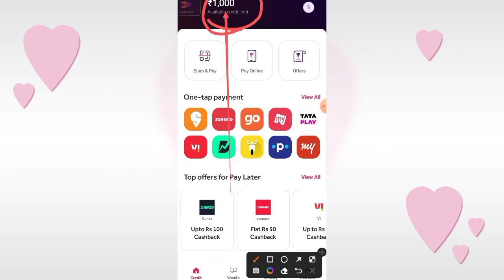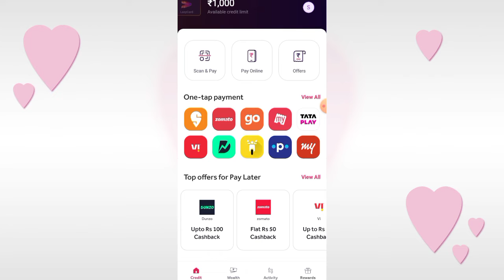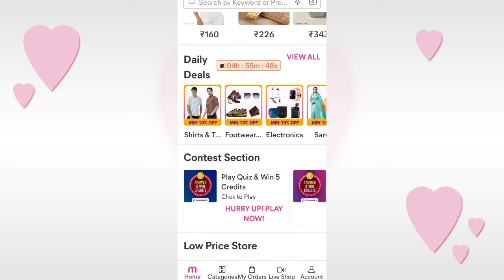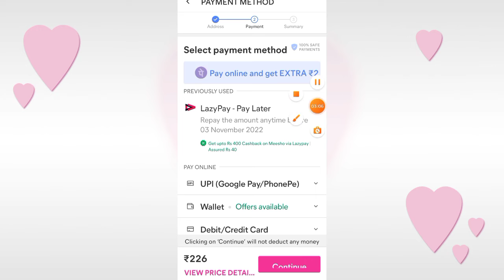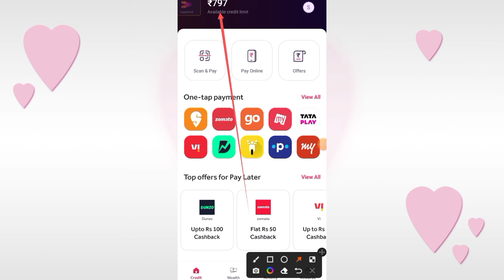How to use lazypay pay later credit limit | Lazypay Rs,1000 credit limit use kaise kare live process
credit card
credit card to bank transfer free
credit cards
lazypay
lazypay card

How yo use lazypay pay later credit limit | Lazypay Rs,1000 credit limit use kaise kare live process